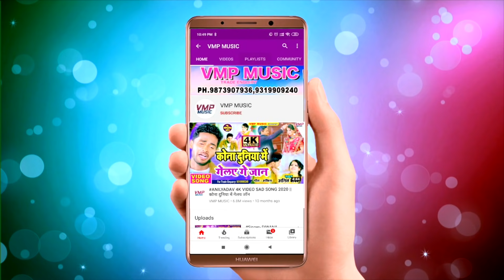Raman Ji Yadav_माईर के चिलम तोरा भूल जैबौ सनम || Maithili Sad Song 2021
Video Credits :

Title Song :- || माईर के चिलम तोरा भूल जैबौ सनम
Director :-  VMP TEAM
Writer :-   SONA
Recording  :-   VMP MUSIC DELHI

Category : Music